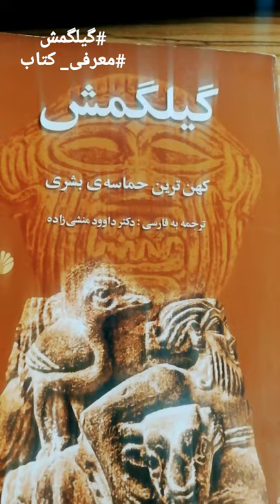گیلگَمِش شعری حماسی است. قدیمی‌ترین اثر ادبی بازمانده است.